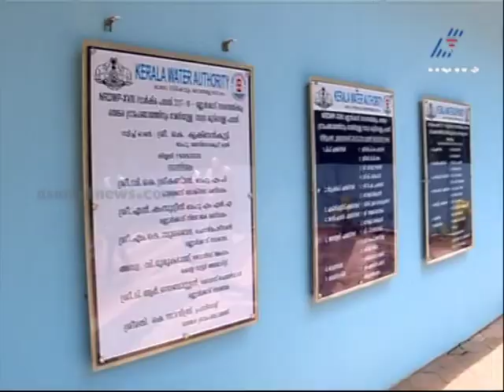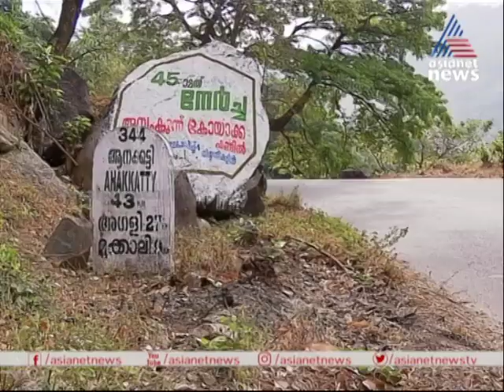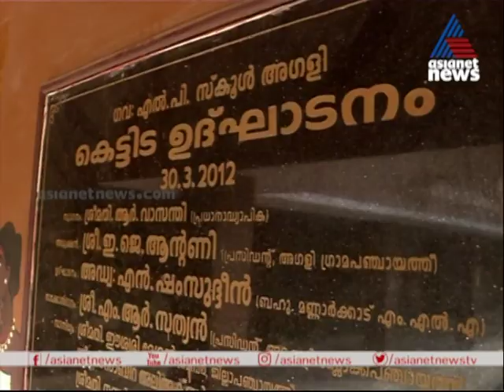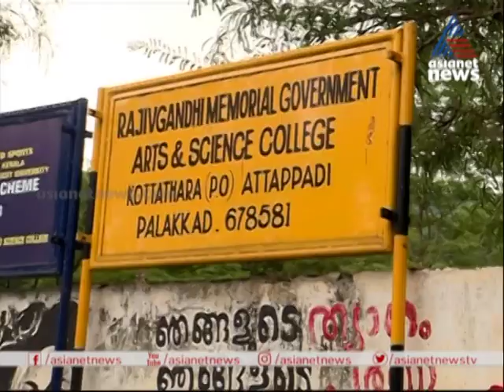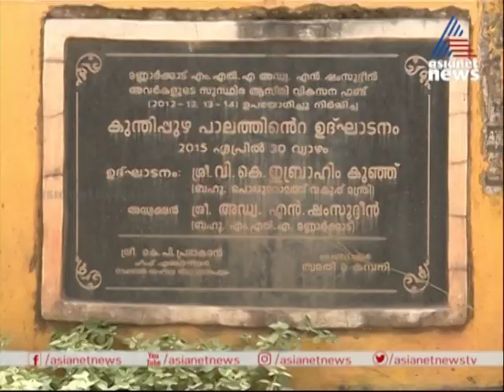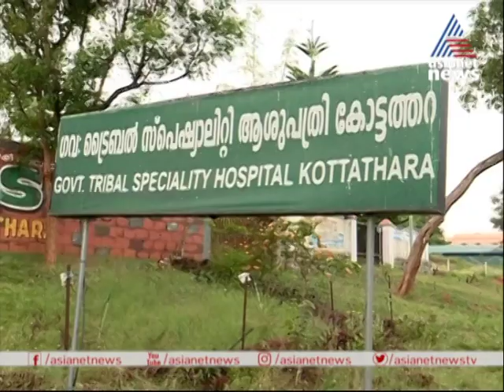കുടിവെള്ള ക്ഷാമം,അട്ടപ്പാടി ചുരം റോഡ് നവീകരണം; നേട്ടങ്ങൾ പറഞ്ഞ് മണ്ണാർക്കാട് എംഎൽഎ | N. Samsudheen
Interview with Mannarkkad MLA N. Samsudheen MLAyod Chodikkam 10 Oct 2020